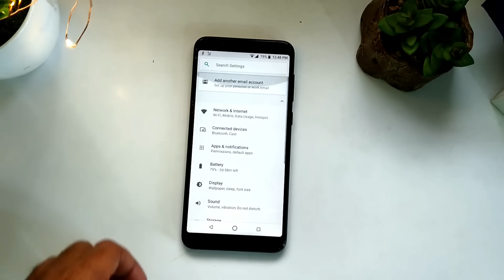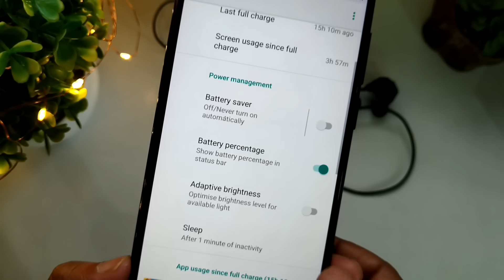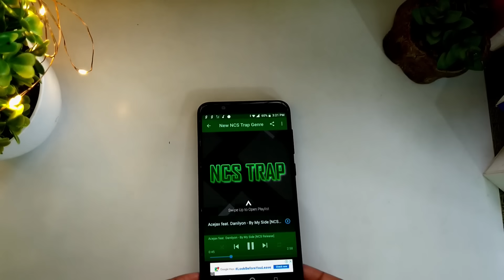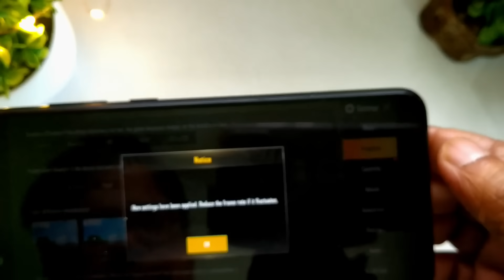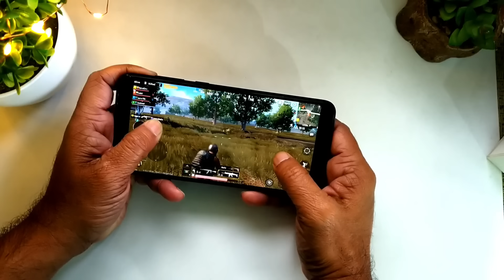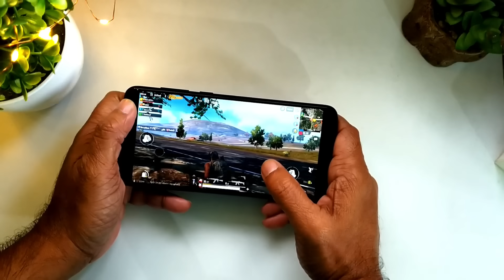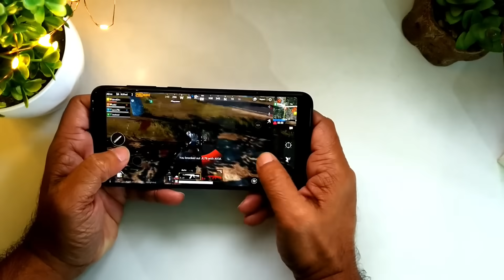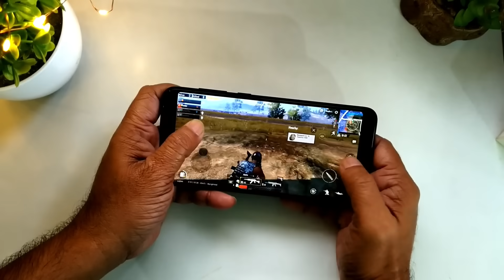[UPDATE 338] Zenfone Max Pro M1 New Update Is AMAZING | Brings Me Chicken Dinner Twice!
Guys is update me na idle battery drain hai na heating issue mila, sound and video recording me improvement dikha ga aapko and performance 1 no.

Zenfone Max Pro M2 4GB
Zenfone Max Pro M2 3GB
Zenfone Max Pro M2 6GB

Note 6 Pro Black
Note 6 Pro Blue
Note 6 Pro Red

POCO F1 6GB+64GB
POCO F1 6GB+128GB
POCO F1 8GB+256GB

Xiaomi Mi A2 Red
Xiaomi Mi A2 Black

Nokia 6.1 Plus Flipkart

Honor 8X Blue

Title: Sparks
Artist: Chaël
Genre: Dance & Electronic
Mood: Calm